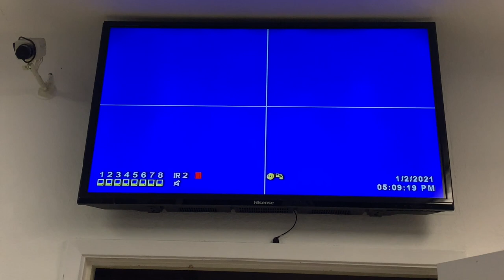STOLEN TRAILER - 1964 Aladdin Genie trailer from Vallejo,Ca (Dec 2020)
Our trailer was stolen by this brown 1980's conversion van in Vallejo,Ca on December 17th, 2020 near Magazine St from a storage facility.